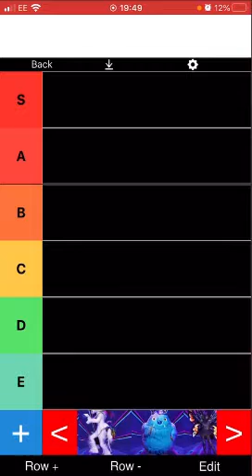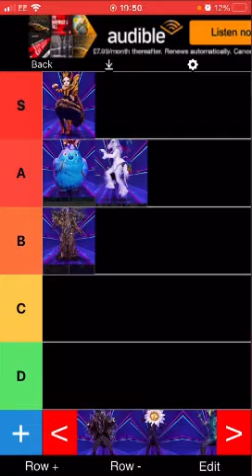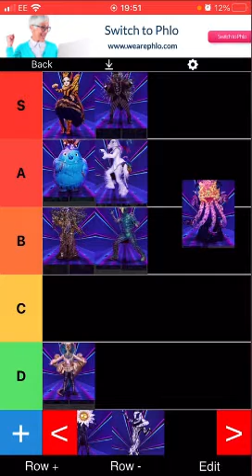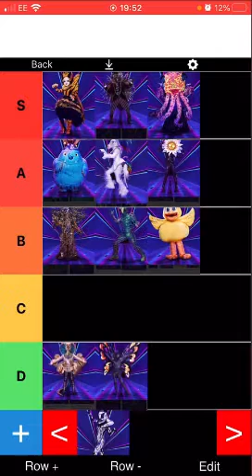Masked singer uk season 1 vocals tier list